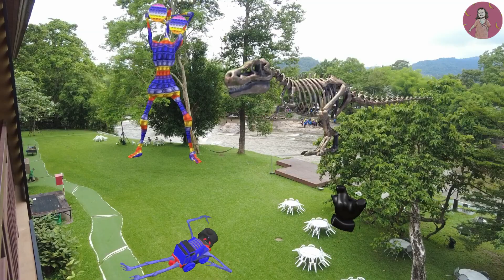ไซเรนเฮด popit ไซเรนเฮดซุปเปอร์แมน ไซเรนเฮดรถไฟบ๊อบ ไดโนเสาร์ cartooncat ออกอาละวาด | ณชาทำมายย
ไซเรนเฮด popit ไซเรนเฮดซุปเปอร์แมน ไซเรนเฮดรถไฟบ๊อบ ไดโนเสาร์ cartooncat ออกอาละวาด ที่ภูสักธาร นครนายก